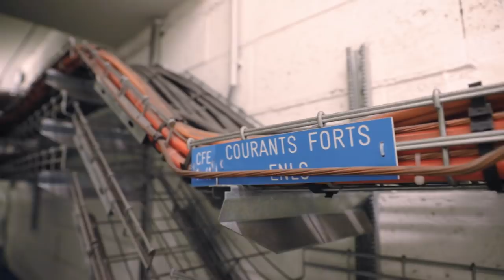Mon premier job de nuit dans le métro comme électromécanicien en maintenance chez Keolis Rennes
🎦 Si comme moi, vous vous demandez ce qu'il se passe dans le métro la nuit après sa fermeture... Suivez-moi dans ce 2e épisode chez Keolis Rennes ! 🚇 Il est 2 h du mat' j'ai quelques frissons... Le métro de Rennes est fermé, presque désert... Je descends bosser en station avec Serge et Mickaël. Ce duo me partage les coulisses du métier d'électromécanicien chez Keolis qui recrute. Niveau requis : 5ans d'expérience et un niveau allant de Bac pro à BTS (l'entreprise forme aussi). L'engagement et l'esprit d'équipe sont essentiels à ce poste !
🔎Cette nuit, nous devons relever une mission : la maintenance prédictive des portes palières automatiques. Auparavant, Stéphane, responsable de la maintenance des courants forts me fait visiter le nouvel atelier-garage de la Maltière sur la nouvelle ligne b qui sera mise en service en 2020, synonyme d'effectifs quasiment doublés 😉
🤝Merci à Stéphane, Serge et Mickaël pour leur accueil 🔝 Jour et nuit, les équipes de maintenance réalisent un travail formidable au service du public et de sa sécurité. J'ai été impressionné par leur calme, leur sang-froid et la bonne humeur qui règne, alors que leurs missions sont hautement importantes et sous pression. "Le métro ne dort jamais..." Leur devise ? "Force & Courage" 💪Respect !

👍Keolis Rennes embauche dans la perspective d'ouverture de la deuxième ligne de métro : 135 personnes en 2018 et 160 de plus en 2019. J'entame donc une série d'épisodes pour tester les jobs dans cette entreprise dynamique, filiale du groupe international Keolis, au service de notre mobilité quotidienne. Keolis Rennes (130 M€ de CA), ce sont 1.100 collaborateurs et un lien étroit avec ses sous-traitants qui emploient 400 personnes. Objectif : transporter en toute sécurité 340.000 voyageurs chaque jour ! À bientôt pour un 3e épisode...

▶️ KEOLIS RENNES recrute, postulez vous aussi (STAR et territoire/Espace emploi